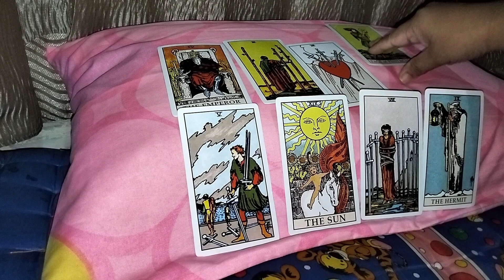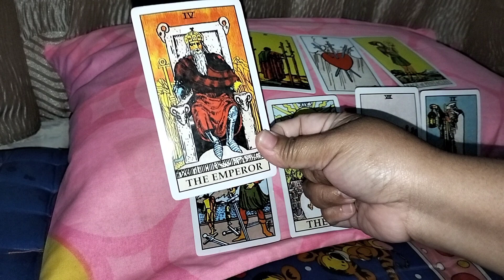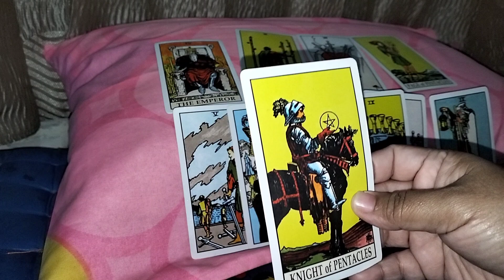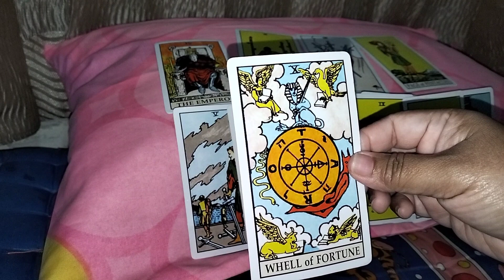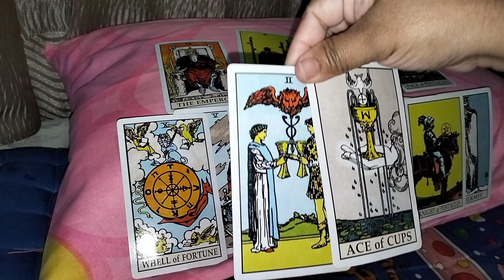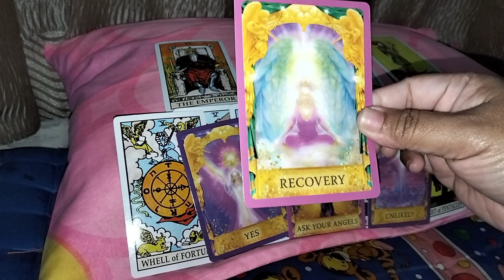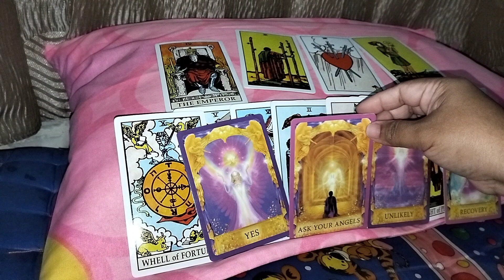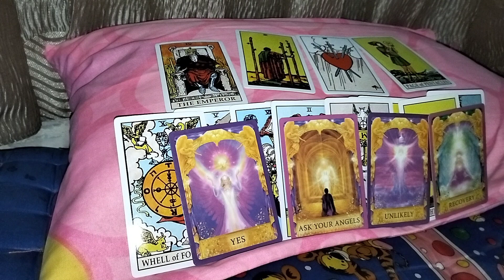Aries ♈ Yang akan mendekatimu dekat-dekat ini